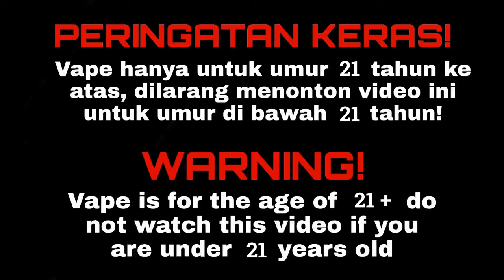PENDAPAT GW TENTANG FREEB4SE DI P0D !!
Nah di video ini gw cuma pengen ngasih pendapat jujur buat user2 fribes di P0D yah wkkwk, karena ternyata masih banyak juga yg seperti ini, so semoga kalian suka sm video nya yah gais.